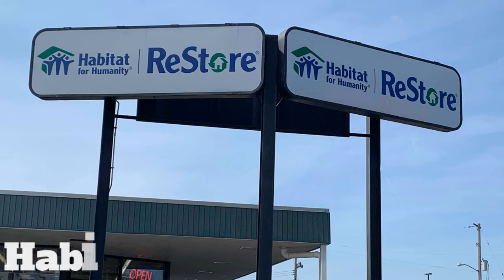Habitat for Humanity (Pennfield 2019)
A film featuring Habitat for Humanity. Credit to Maribel Cleland, Alexis Hunsicker, Haley Hooper, James Ruoff and Trevor Sutherland from Pennfield High School.